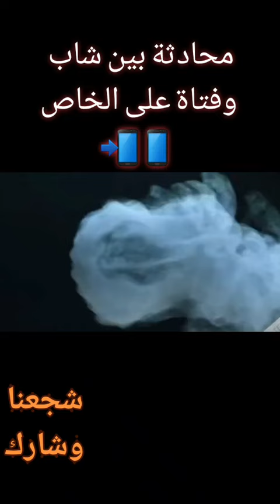محادثة بين فتاة وشاب على الخاص